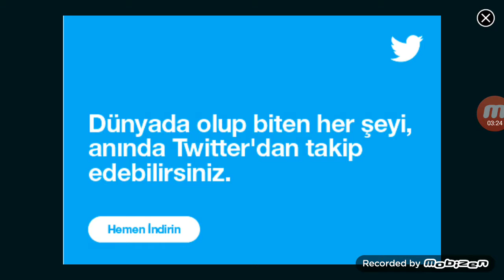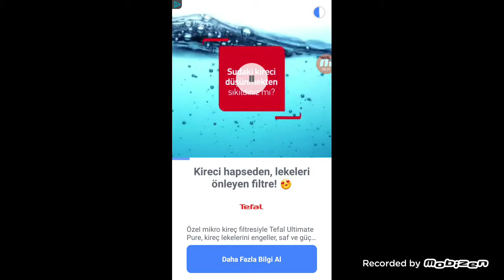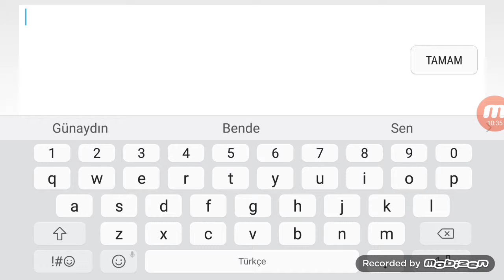BU NASIL ISIM (noluyo01ıq) online kafa topu 1. Bölm